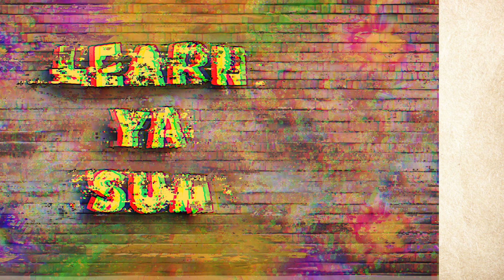Learn Ya Sum About...April 18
Welcome back stir that coffee and plug those earphones in. Now look to your left and then to your right now shout LEARN YA SUM ABOUT!!! Enjoy!!